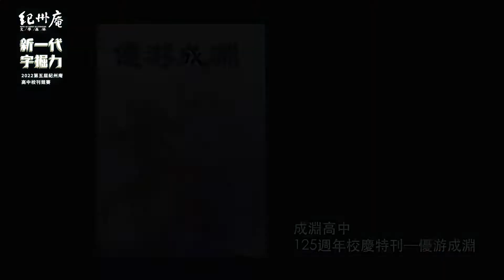【新一代字掘力】第五屆紀州庵高中校刊競賽 成淵高中